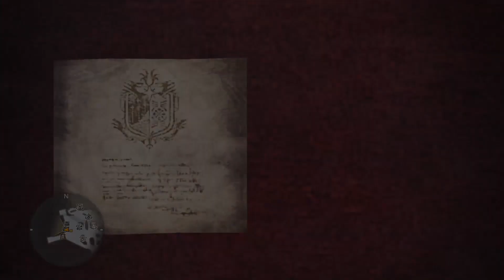Monster Hunter World 魔物獵人世界 part32 冥燈龍大劍配裝分享